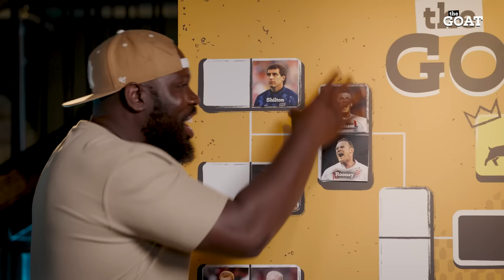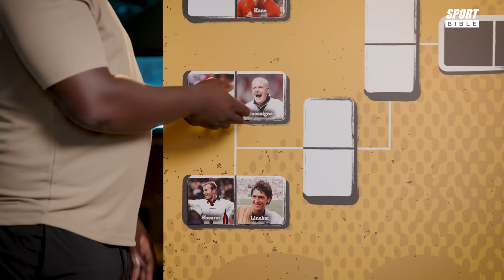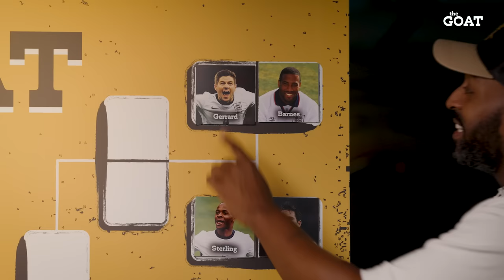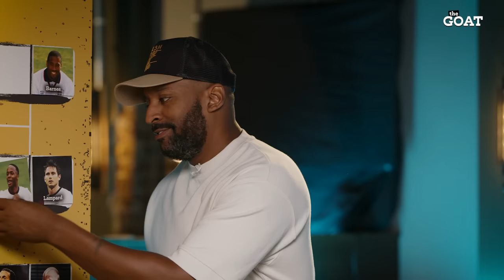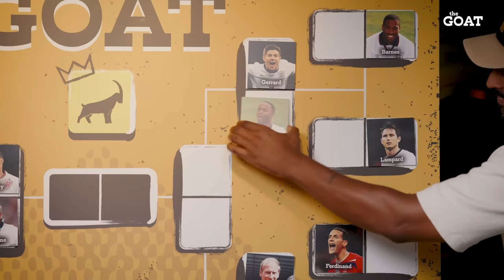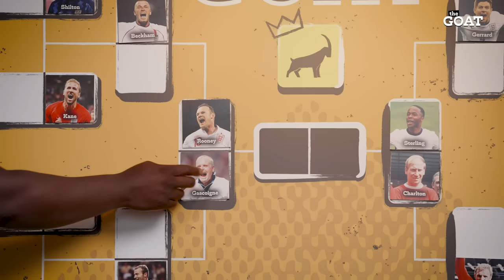Kane Over Rooney? Best England Players EVER Debated | The GOAT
England and Manchester United fans Flex and KG join Maz Mirzadeh to find the greatest Three Lions men's player of all time:

- Could it be Harry Kane?
- Where does Raheem Sterling rank?
- How far does Wayne Rooney go?
- What about David Beckham?

Who is The GOAT?!

00:00 - 00:48 Intro
00:48 - 15:54 Round One
15:54 - 22:10 Quarter-Finals
22:10 - 24:07 Semi-Finals
24:07 - 26:31 Final

The GOAT is the brand-new sports debate show from SPORTbible on LADbible TV! Two fans join Maz Mirzadeh on each episode to play a knockout style tournament game, to find The Greatest Of All Time in a specific category.

You guys, the audience, pick the options for the guys to argue over, and if they can’t agree at any point, the decision is made by the results of the poll!

Thanks to @kgthacomedian and Flex of @UnitedViewTV  for taking part!